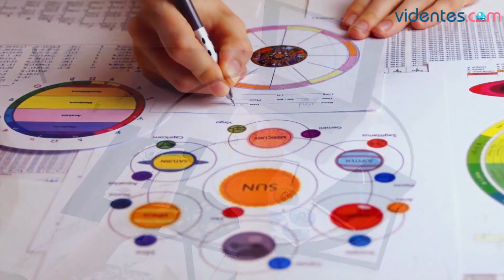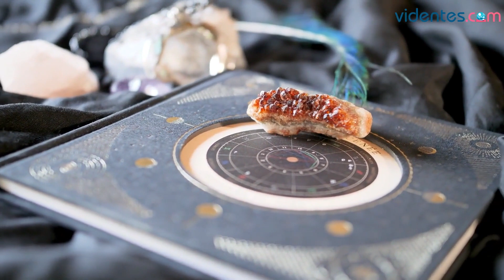HORÓSCOPO DIARIO ⭐🎁🌞 GÉMINIS ♊️ MIÉRCOLES, 7 DE JUNIO DE 2023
Horóscopo de Géminis para hoy, miércoles 7 de Junio de 2023. El horóscopo para hoy: descubre tu futuro gracias a mi horóscopo diario para ti.